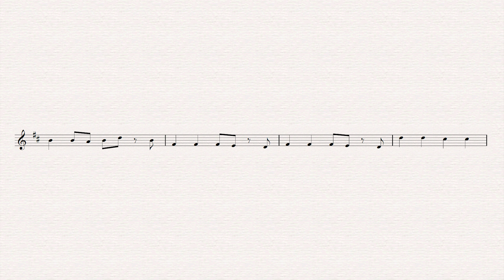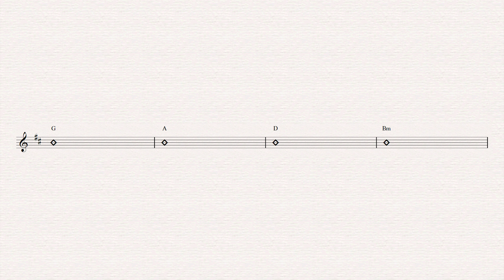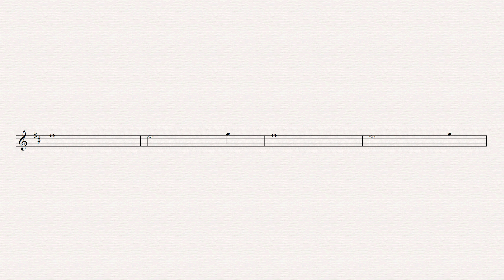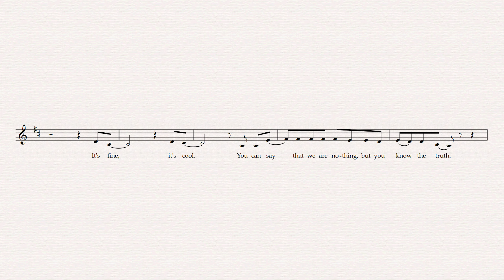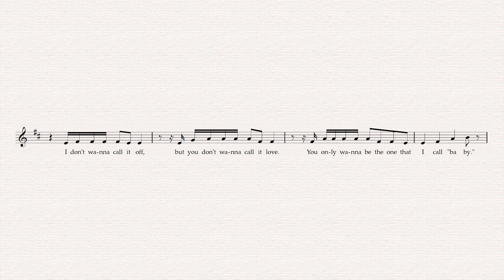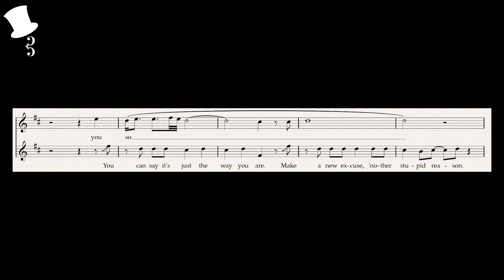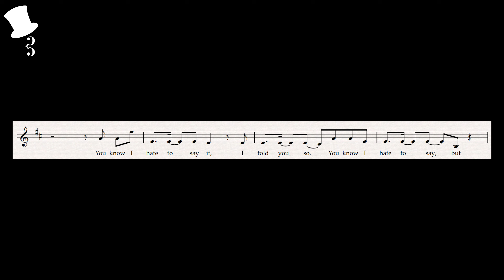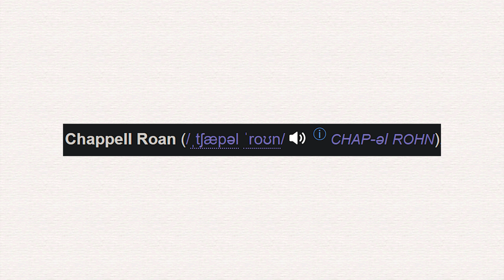Pop Analysis: Good Luck, Babe! - Chappell Roan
An analytical look into the song "Good Luck, Babe!" by Chappell Roan.

The music of Ma3stro!

Listen along!